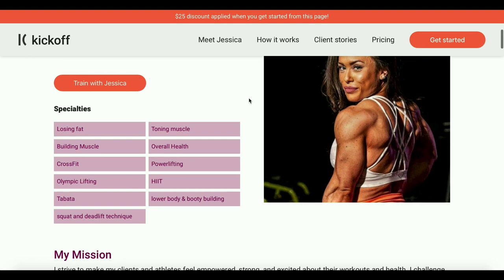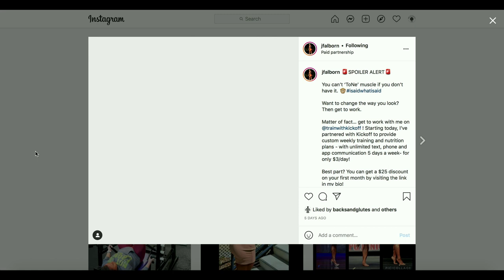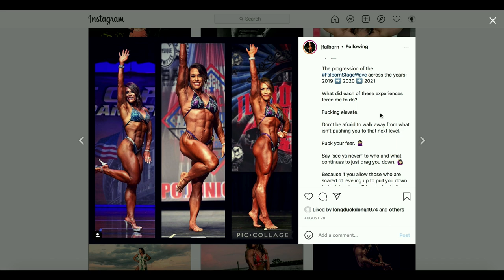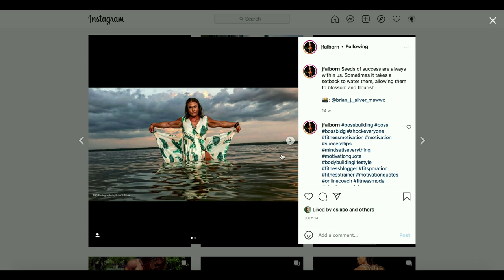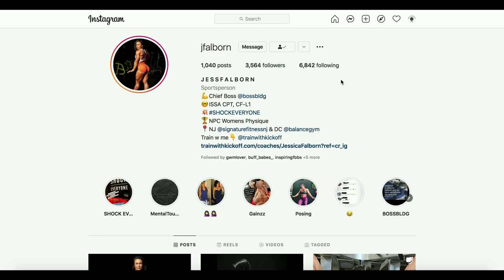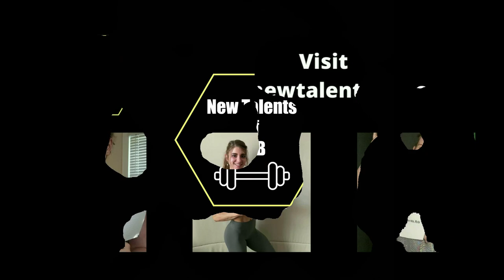Women's Physique Competitor Jess Falborn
New talents of FBB: Jess Falborn, physique competitor from the USA.